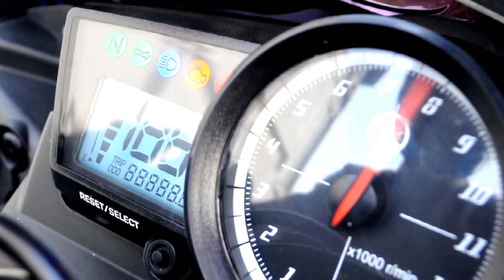Sunmori Supermoto Kracker Banjar Patroman || NgeBrapp Bareng part 1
Yoyoyoyoo. Welcome beck bro...
Di Hari minggu pekan terakhir di bulan September 2018 gue mengajak teman - teman yang biasa kumpul bareng untuk mengajak SUNMORI ( Sunday Morning Ride ) nah kebetulan bro. di Banjar juga ada yang suka SUNMORI lalu gue ajak gabung atau gue yang ikut gabung ya hahah... Pokoknya kita bareng Riding Bersama Cracker Supermoto Banjar Patroman.

Wuhuuuuuu seruuuu. ini yang gue cita - citakan ingin sekali SUNMORI bareng club motor yang berada di kota Banjar, karena sebelumnya gue itu kalo pingin SUNMORI rame - rame suka gabung keluar kota.

Nah di part Pertama di video motovlog Dari Banjar menuju ke kertahyu.

Lalu siapa saja sih yang ikut dalam SUNMORI kali ini.
Club :
1. Cracker Supermoto Banjar Patroman
2. Anggota R15
3. Rekan Agan Motovlog
Motovloggers :
1. Agan Motovlog
2. Gotong Motovlog
3. Daffa
4. Rpn Angga j
5. Wawan
6. Egha Combi

Bike :
1. KLX
2. D'TRACKER
3. NINJA 250fi
4. R15
5. Vixion
6. Beat
7. Byson

Rute Banjar menuju jalur Cimaragas belok ke arah makam santing dan belok menuju jalan pamarican, pamarican keluar ke daerah kertahayu menuju ke arah Banjarsari atau jalur Kab. Pangandaran.